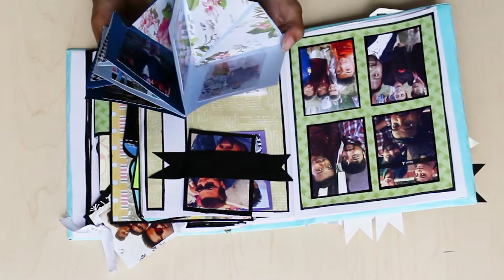DIY: Cutest Birthday Scrapbook | Card Idea | Easy Card Idea | Handmade Card for Father's Day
Hey
Make one for your love ones and make them feel special.

DIY: Cutest Birthday Scrapbook | Card Ideas | Easy Card Ideas | Handmade Card